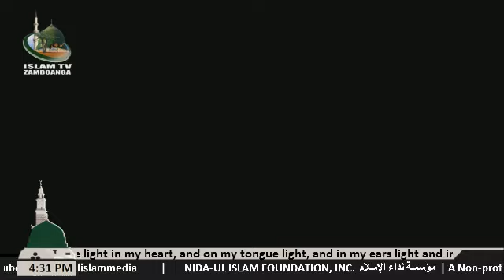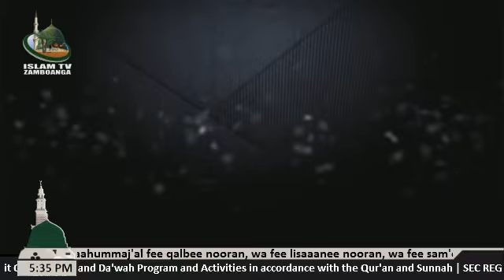Sarat sin La Ilaha Illallah lecture by Sheikh Bashier Sahijuan (Tausug)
Assalamu Alaykum wa Rahmatullahi wa Barakatuhu, Watch with us and listen, LIVE Lecture at ISLAM TV Zamboanga, Nida-ul Islam Channel 50 at Sky Cable also Livestreaming via Internet In the Program ADDA'WATUS SALAFIYA lecture by Sheikh Bashier Sahijuan, Faculty of Ma'had Moro Al-Islamiy, Markaz Addhiya and Mahad Assunnah with his topic today on "Sarat sin La Ilaha Illallah" with Sheikh Mohammad Latif Bugay, Faculty of Ma'had Moro Al-Islamiy, Markaz Addhiya and Mahad Assunnah and Sheikh Salmann Muhaimin Sakili, Faculty of Ma'had Moro Al-Islamiy and Sheikh Zayd Ocfemia, Director of Mahad Assunnah.